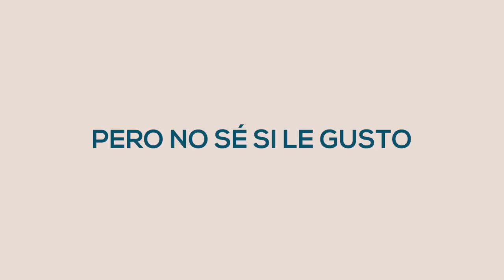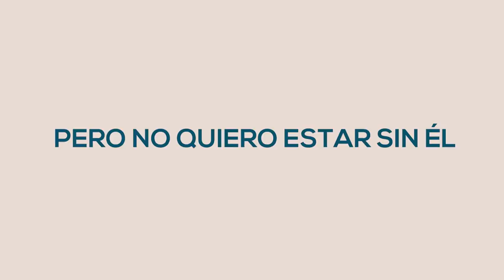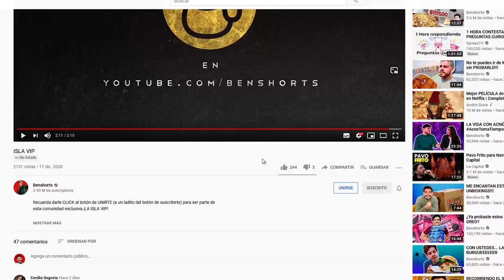BATALLA DE DULCES ¡Originales vs PIRATAS! 💓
Pondremos a prueba nuestros paladares, para hacer una BATALLA campal de DULCES PIRATAS VS ORIGINALES.